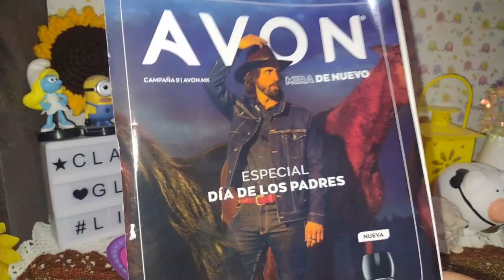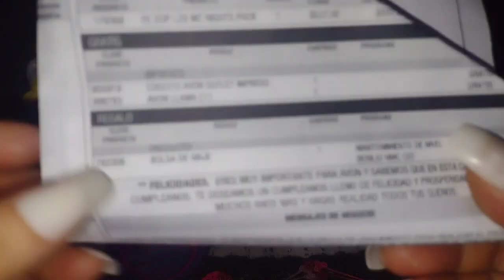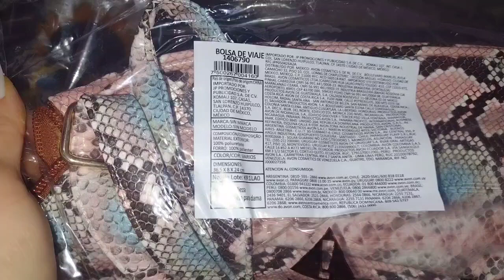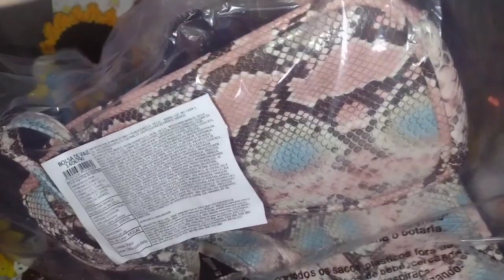Lo que me llegó de premio e incentivo en Avon c09/2023